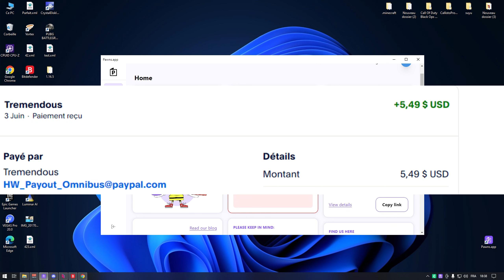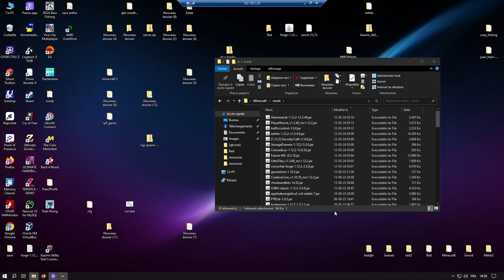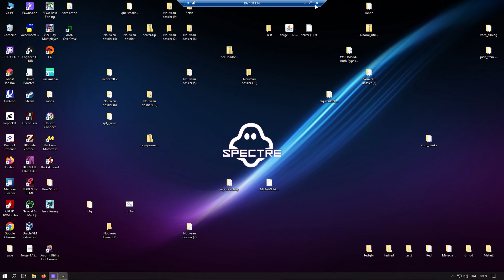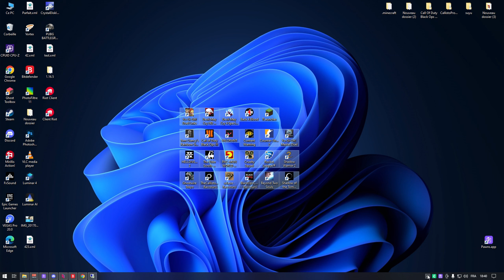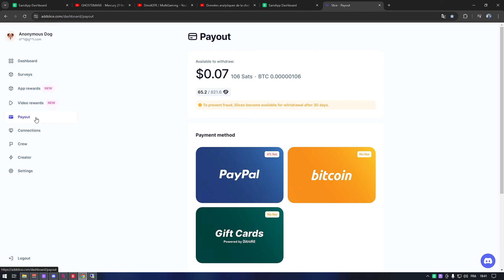Gagner de l’argent grâce a vôtre connexion Internet (PC)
-- Tag pour référencé la vidéo (Test) --